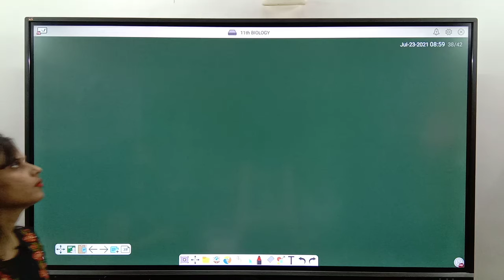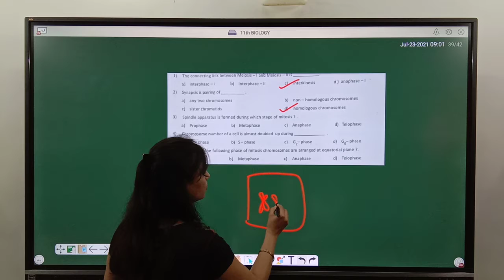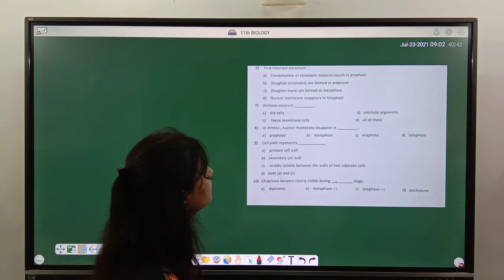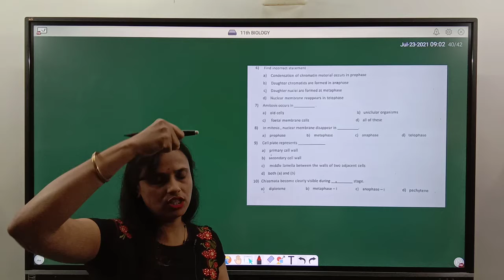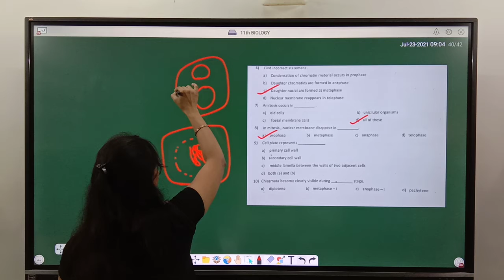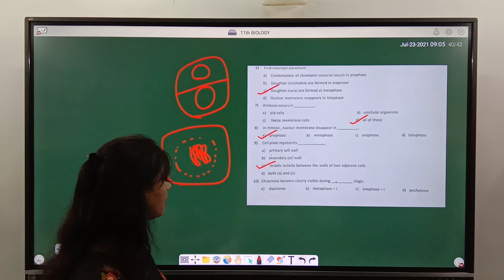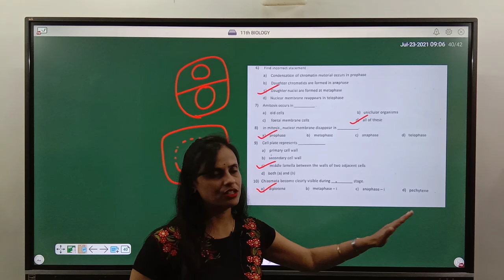Class : 11th - Biology - Test Explanation